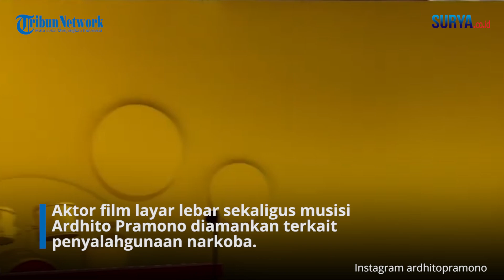Polisi Benarkan Ardhito Pramono Ditangkap Karena Narkoba di Jakarta Timur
Kabar mengejutkan datang dari musisi, sekaligus aktor film layar lebar, Ardito Pramono.

Ia ditangkap polisi atas kasus dugaan penyalahgunaan narkoba jenis ganja.

Ardito diamankan di kediamannya di kawasan Jakarta Timur.

Dikutip dari Tribunnews pada Rabu (12/1/2022), Aktor film layar lebar sekaligus musisi Ardhito Pramono diamankan terkait penyalahgunaan narkoba.

Hal itu dikonfirmasi oleh Kapolres Metro Jakarta Barat Kombes Pol Ady Wibowo yang membenarkan kabar tersebut.

Kasat Narkoba Polres Metro Jakarta Barat AKBP Danang Setiyo juga membenarkan aktor film layar lebar yang ditangkap karena narkoba adalah Ardhito Pramono.

Danang belum memberikan penjelasan rinci perihal penangkapan Ardhito.

Pasalnya, hal tersebut akan disampaikan dalam keterangan resmi.

Ia mengatakan akan melakukan pers rilis dalam waktu dekat.

Sumber: Tribunnews
Ilustrasi: Instagram Ardhito Pramono
Editor: Saiful Sholichfudin